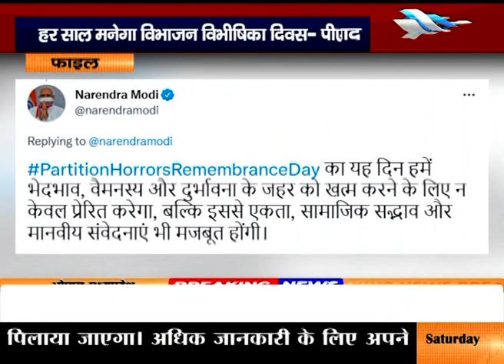MKNEWS स्वतंत्रता दिवस से पहले विभाजन की याद, हर साल मनेगा विभाजन विभीषिका दिवस- पीएम